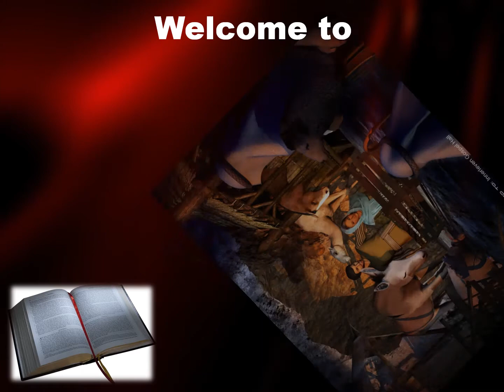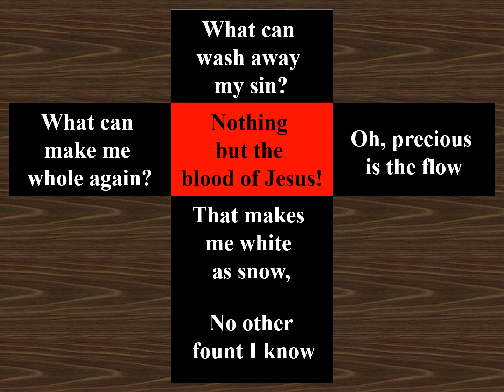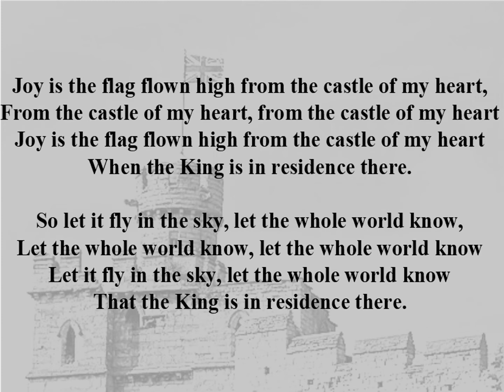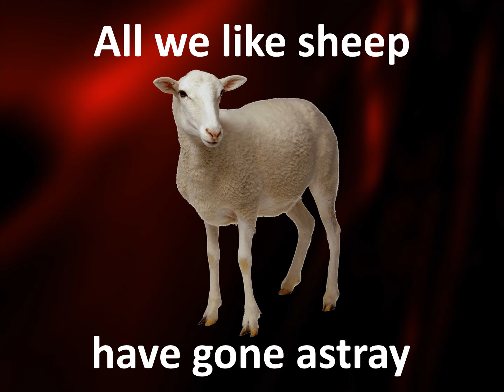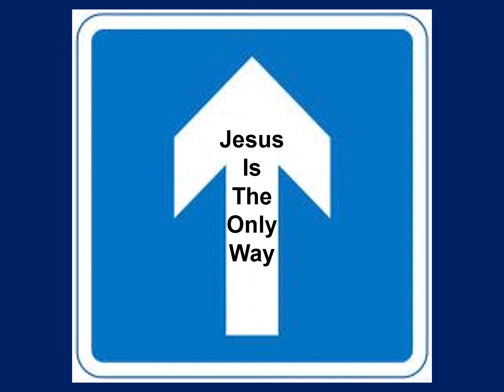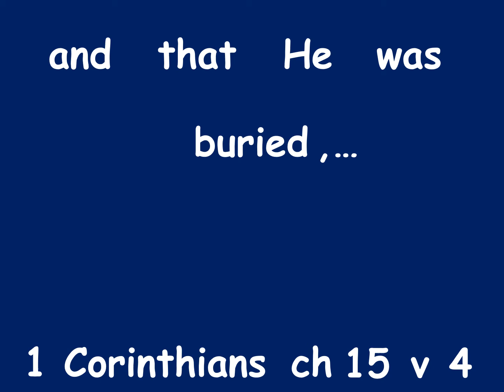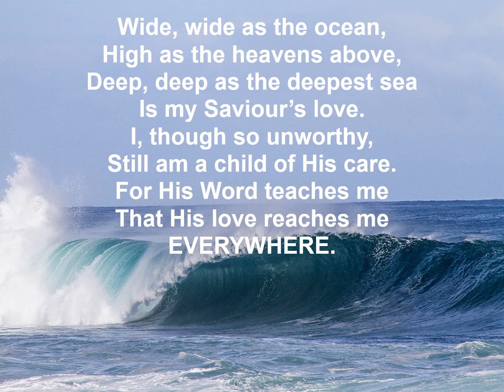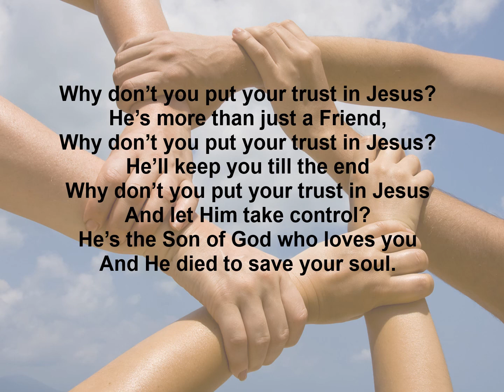Kidzone Online from Innerleven Gospel Hall. Season 7, Episode 3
Online children's programme from Innerleven Gospel Hall, featuring singing, a memory verse, a look at Bible animals, and a Bible story, looking at accounts of the resurrection of the Lord Jesus. This week's story, John chapter 20: the Lord Jesus appears to the disciples and Thomas